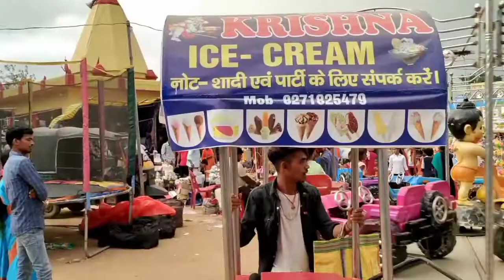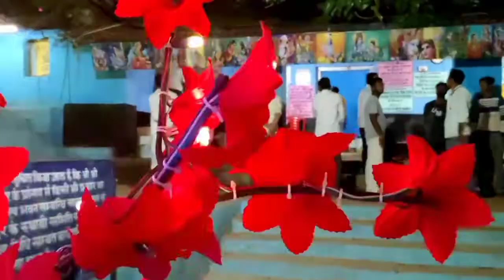Bundu Navaratri Mela Vlog। बुंडू व्लॉग। Rakesh Patar Vlog।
इस वीडियो में हमलोग "नवरात्रि मेला बुंडू" के बारे वर्णन किए हैं।
इस चैनल में हमलोग महान लोगों और किसी विशेष स्टोरी आगे बढ़ने के तरीके के बारे जानकारी प्राप्त करते हैं,